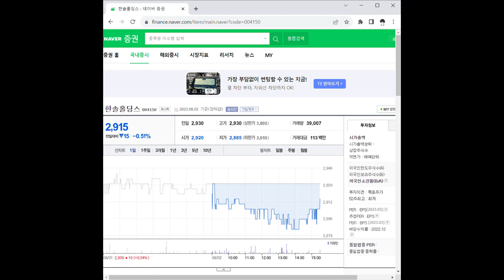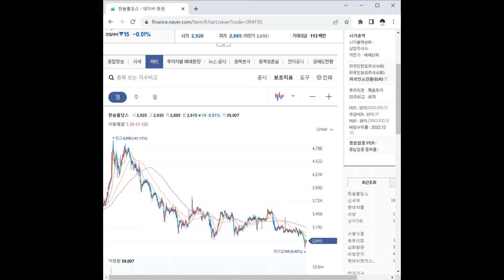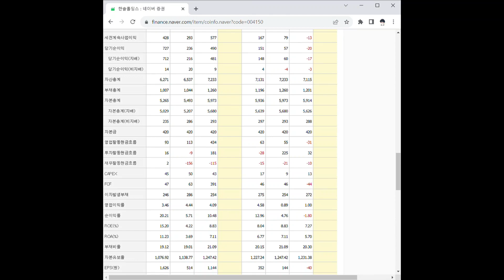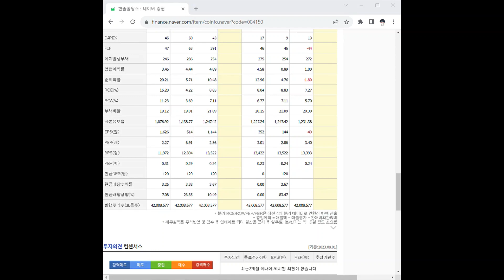004150한솔홀딩스 주가 전망 및 차트 분석